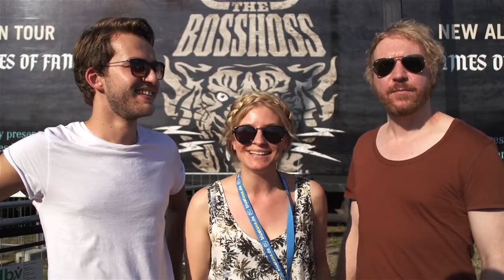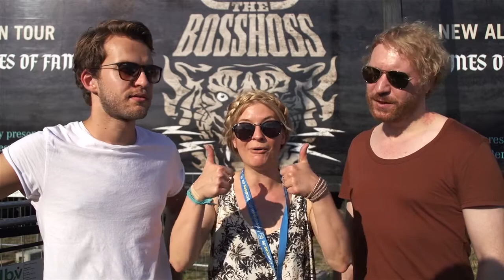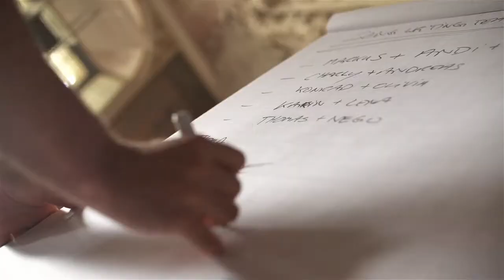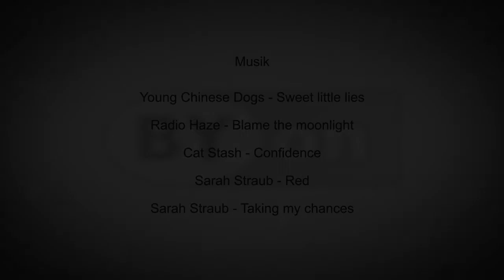By On Image 2014 HD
Das Spitzenföderprojekt für bayerische Rock- und Popmusiker gibt es seit 2010. Den Bands aus dem BY-on Bandpool werden Auftritte als Support für bekannte Bands und Coachings und Masterclasses mit renommierten Dozenten im Schloss Alteglofsheim angeboten. Im Video sind Ausschnitte aus Coachings und Liveshows zu sehen. U.a. kommen auch Dozenten wie Henning Rümenapp (Guano Apes), Russell Gilbrook (Uriah Heep) und Kay Lutter und Florian Speckard (In Extremo) zu Wort.